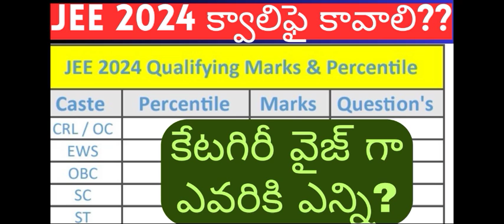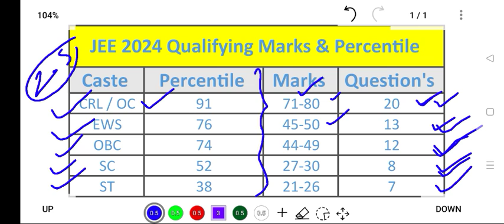Jee 2024 Qualifying Marks & Percentile|| Jee 2024 లో క్వాలిఫై కావాలి అంటే ఎన్ని మార్క్స్ రావాలి?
Jee 2024 last 5 year's PDF ( 2019 to 2023 ) all shifts PYQs ( chapter wise previous year questions with solutions)

Just 250rs ( Maths + Physics+ Chemistry) for 3 subjects

UPI I'd:
 way2everything@oksbi

Send me Screenshot After Payment on WhatsApp

U wil get PDF directly on WhatsApp.

Jee 2024 Chapter Wise Previous Year Questions with solutions ,